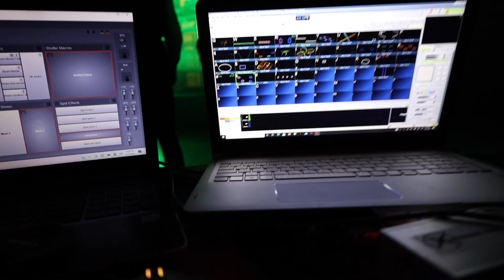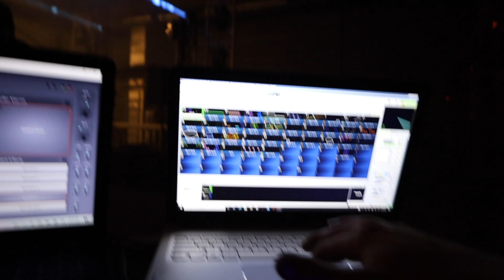Small Mobile DJ Set Up | GCHS Prom 2021 Gig Log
Hey Everyone! I filmed this gig a week prior to Arcadia Prom, but just got around to editing all the footage. This is Blake Newkirk from Orange County. He has been a long time subscriber and hit me up on Instagram a while back. He told me one of his dreams was to DJ a Decibel Duo dance and I said let’s make it happen! Here he is, still in high school, crushing his first Decibel Duo production! If you want to join me on a homecoming or prom and fly out for the weekend, just DM me or find my contact somewhere and hit me up!

Yes, this is my small mobile DJ set up. Small, because it was all able to fit in my truck and trailer as opposed to the big box trucks I rent for the large dances. Below is a gear list for all you gear heads out there!

Lighting:
6x ADJ RXONE (beam)
4x Chauvet 375z (spot)
4x Chauvet Pix-M (wash bar)
4x ADJ Jolt 300 (RGB strobe)
2x X-Laser 2W Skywriter
1x Chauvet Amhaze Stadium II (hazer)
1x Chauvet ShowXpress

Sound:
2x JBL SRX828SP
2x QSC KW181
2x QSC K12.2
1x QSC Touch Mix 16
1x Pioneer DDJ-RX2

Stage and Truss:
6x 4’x4’ ProX Stage Q w/ 48” Legs
2x ProX “U” Grid Ladder Truss on Rolling Base Plate (my favorite)
3x Global F34 2m Truss Sticks
2x Steel 4’x1’ Global Base Plates
1x Blake Newkirk